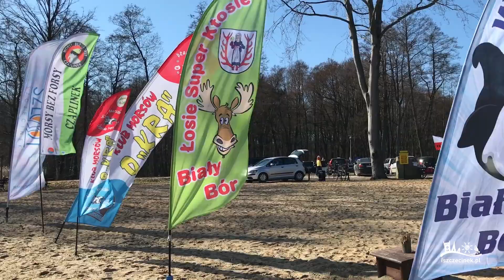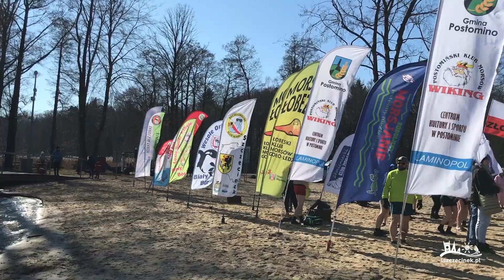7. Szczecineckie Morsowisko - SZCZECINEK 2022